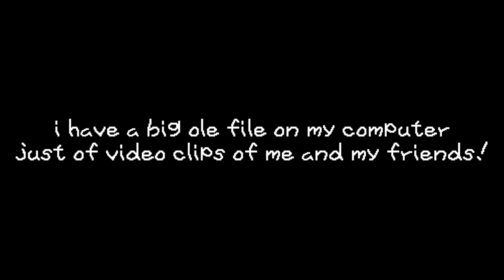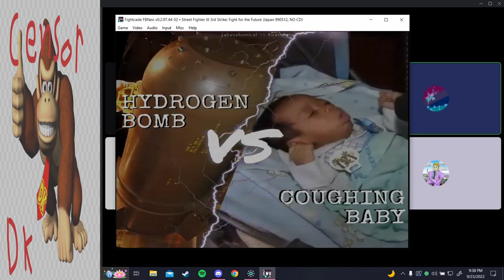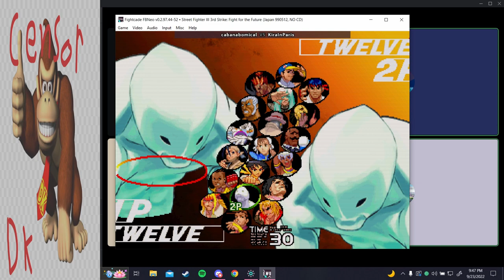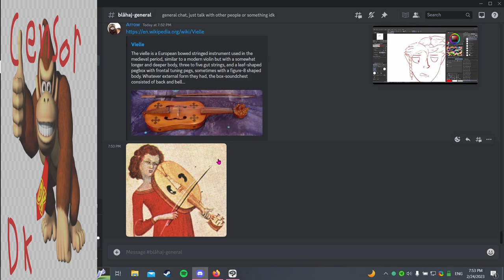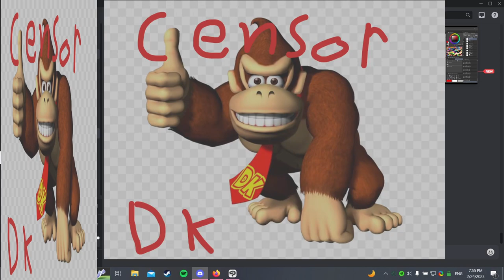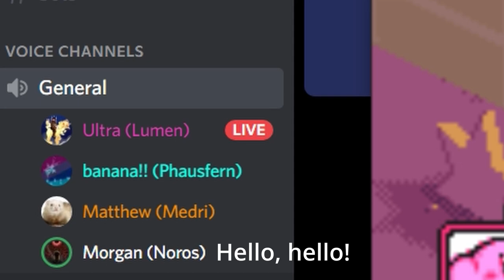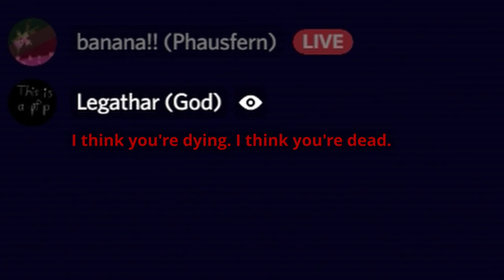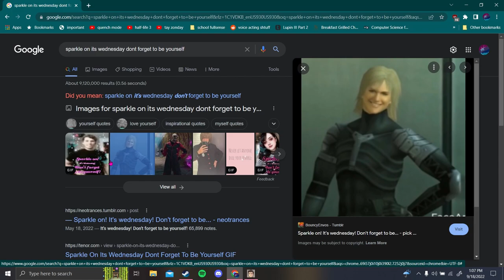Banana's Comical Clip Compilation Extravaganza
Come one, come all to Banana's Comical Clip Comp Extravaganza!!

Gasp, grimace, and guffaw at the incredible feats on display!